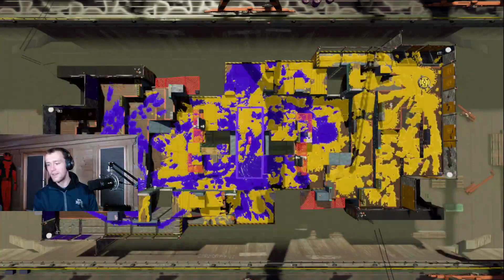Tent with huge balls in Ranked! Part 8